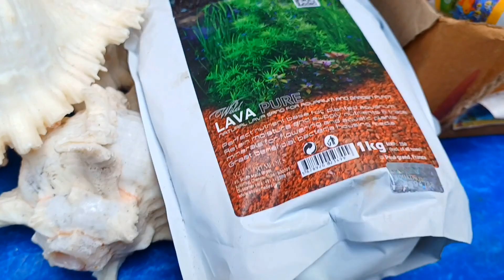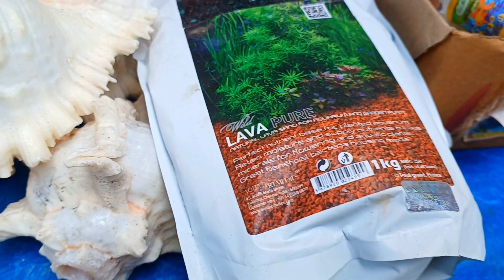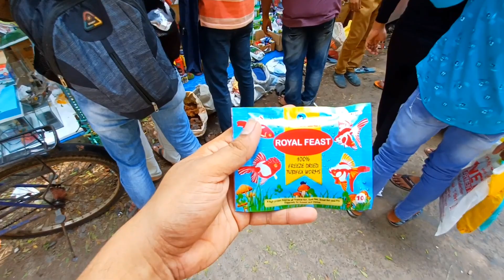Aquarium Fish Price Update | Serampore Pet Market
welcome to our YouTube channel Ami Kabir | we visited Serampore Pet Market | there Serampore pet market fish aquarium fish aquarium fish baby parrot fish oscar fish betta fish fighter goldfish guppy fish molly fish orenda fish widow fish koi carp fish  koi fish tetra fish imported carp eel fish arowana fish silver arowana fish cichlid fish
crocodile fish alligator gar fish angel fish ryukin goldfish silver dollar shark fish discus fish tiger barb gourami fish fighter fish low price fish

aquarium shop in whitefield
aquarium fish india reviews
aquarium fish shop in india
kolkata fish aquarium market
fish shop in howrah
fish shop in kolkata
galiff street fish pet market
galiff street pet market fish price
fish pet market
fish store in kolkata
kolkata pet market fish
kolkata pet market location
pet fish market kolkata
recent fish price in galiff street
cheapest aquarium shop in kolkata
fish aquarium shop price
sealdah aquarium fish market
aquarium fish

Kabir Chakraborty